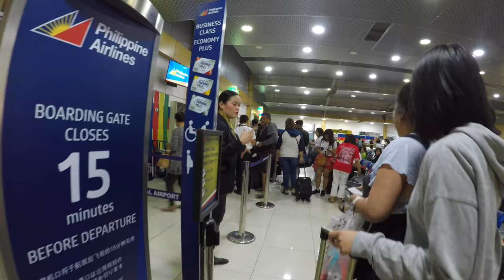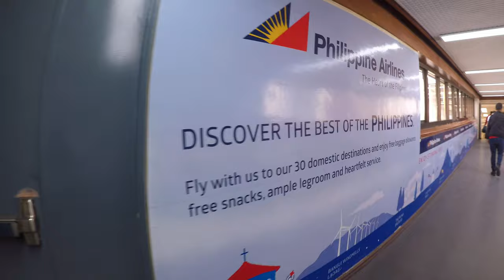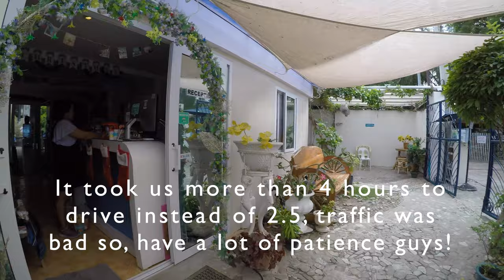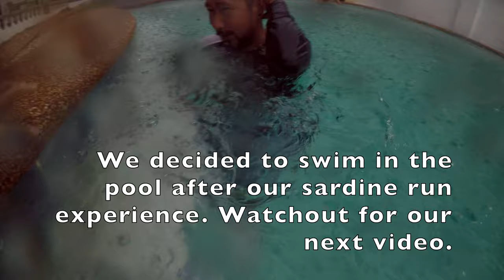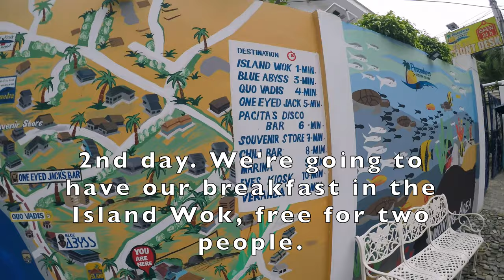Pescadores A place to stay in Moalboal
Moalboal, Cebu . We stayed in Pescadores and it was a lovely stay. Very quiet place, situated in a small community near the beach. We came here to see and experience the sardine run.
Khai's Happy Feet recommends this place .